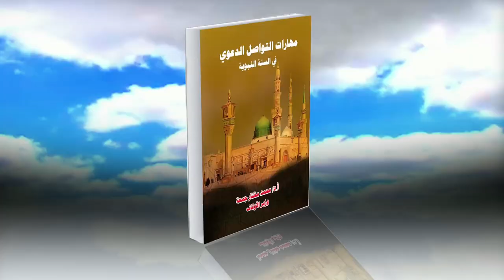كتاب مهارات التواصل الدعوي في السنة النبوية - النبي (صلى الله عليه وسلم) معلمًا ومربيًا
بصوت د.محمد الدومي